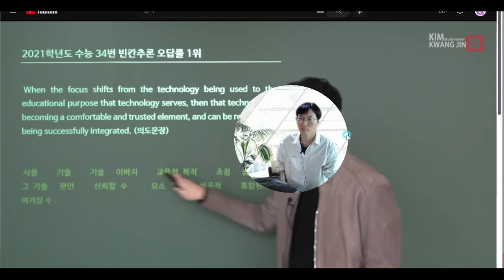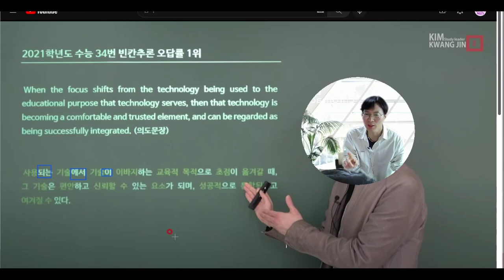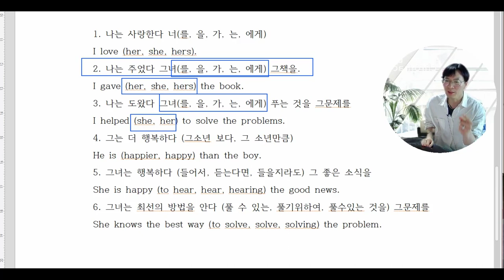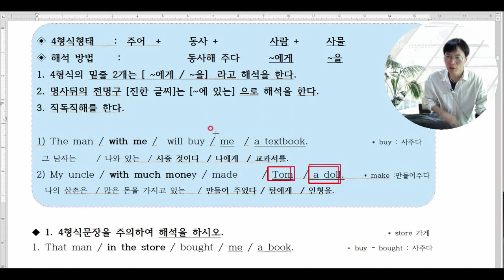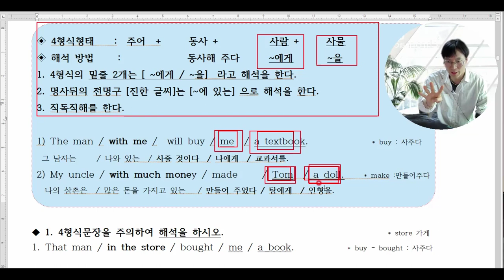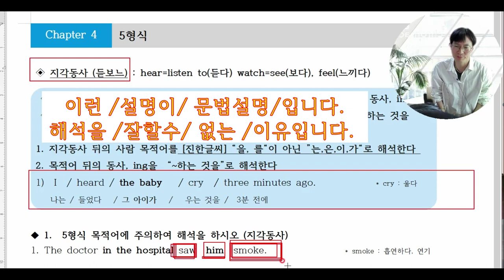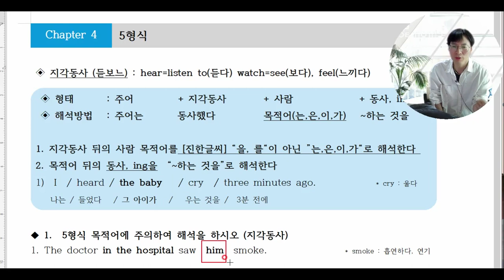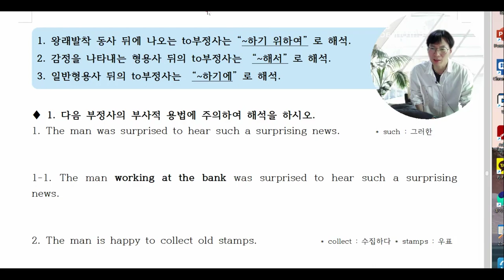국어를 못해서 영어해석을 못한다고? 말이야? 방귀야?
국어100점 맞는 아이들은 영어를 향상 100점 맞나요?

영어헤석과  국어는 별개입니다.  좀더 솔직히 말하면 모든 공부는 암기력이 좌우합니다.
특히 영어는 더욱더요.
영어해석을 배워야지 해석을 잘하는겁니다.
영어문법이 아니라?